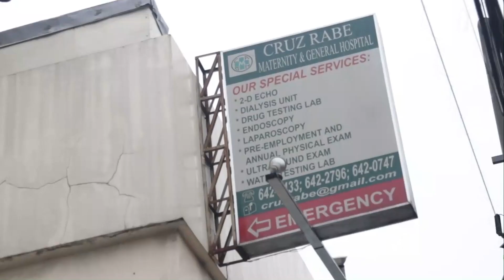Mayor Lino thanks City Council for key legislations passed in fight vs COVID-19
WATCH: In his weekly report, Mayor Lino Cayetano expressed his gratitude towards the Taguig City Council for their great effort in the swift approval of key legislations to combat COVID-19.